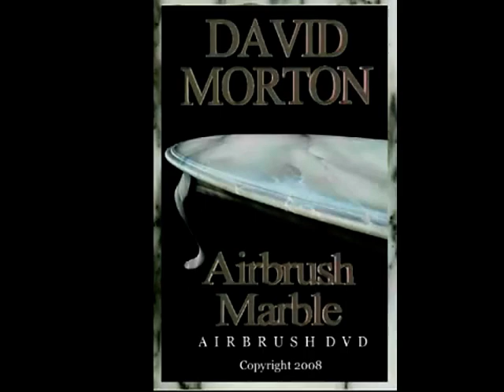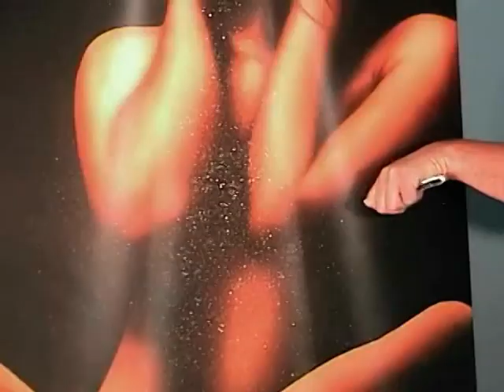Airbrush DVDS videos fire flames flesh fur faces beginning to end start to finish rc makeup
TATTOO COMPRESSOR STENCIL KIT, MASTER Dual Action AIRBRUSH SYSTEM Air CompressorKit 6 Color Createx Paint Set, CAKE DECORATING KIT w MASTER G34 AIRBRUSH COMPRESSOR. 4 Color Food Coloring Set, New TC 22 AIR COMPRESSOR KIT w AIRBRUSH HOSE Cake Tattoo Makeup Nail Art Hobby, CREATEX COLORS AIRBRUSHING SYSTEM Fine Detail Dual Action Airbrush Compressor, Salon Air II AIR COMPRESSOR KIT with AIRBRUSH HOSE Cake Tattoo Makeup Nail Hobby, CAKE DECORATING AIRBRUSH KIT Salon Air Compressor AmeriMist 12 Food Color Set, 2 AIRBRUSH CAKE DECORATING KIT Tank Air Compressor 24 Large 45oz Food Color Set, NEW AIR BRUSH KIT 2 JARS PAINT GUN PAINTER 5FT HOSE NEW, FULL AIRBRUSH KIT brush paint stencil nail art 235, Pro 03mm AirBrush Paint. Spray Gun Air Brush Nail Body Art Kit 130E Veda sealed, Brown Tanning Booth Pop Up Tent Airbrush Spray Tan Mobile Portable Sunless Beige, Professional AIR BRUSH KIT New hobby paint spray gun, Badger Air Brush Model 350, TWO AIRBRUSH COMPRESSOR KIT ART PAINTING CRAFT SYSTEM, Airbrush Stencils REUSABLE New Sa 09 MYLAR 10mil, HOUSE OF KOLOR AIRBRUSH PAINTS 42 1 OZ AUTO BIKES MODELS HOBBY, Airbrush Stencils REUSABLE New Sa 19o MYLAR 10mil, NEW. PRO AIRBRUSHING KIT AIR COMPRESSOR HOSE 2 BRUSH, USED IWATA ECLIPSE AIRBRUSH HP BCS JAPAN AL PAINT GUN SPRAYGUN. Airbrush Stencils REUSABLE New Sa 31 MYLAR 10mil, Set I02 Airbrush Tattoo Stencils REUSABLE New u, Airbrush Stencils REUSABLE New Sa 41 MYLAR 10mil, Set O02 Airbrush Tattoo Stencils REUSABLE New u, Set H03 Airbrush Tattoo Stencils REUSABLE New u, Set E01 Airbrush Tattoo Stencils REUSABLE New u, Set B02 Airbrush Tattoo Stencils REUSABLE New u, Set B03 Airbrush Tattoo Stencils REUSABLE New u, Set H07 Airbrush Tattoo Stencils REUSABLE New u, Airbrush Stencils REUSABLE New Sa 25 MYLAR 10mil, RARE PAASCHE TYPE VL INTERNAL MIX AIRBRUSH KIT W EXTRA NEEDEL W 3 NOZZEL TIPS, Maltese Cross Pattern Set Airbrush StencilTemplate, NEW 20 Stencil Nail Art Airbrush Kit w Heart Air Compressor Hose Dual Action, Fake Nails French art airbrush Leopard Pink and Black 20PC Free Glue, MYSTIC SPRAY AIRBRUSH FORMULATION, False Nails French Rainbow Stripe Acrylic Tips Glitter Airbrush 20PC Green Pink, Maxi Mist Lite Sunless Spray Tanning KIT Tent Machine Airbrush Tan Maximist BLK, Car Spraying Gun Sprayer Air Brush Airbrush Paint Tool, used Iwata HP C Airbrush made in Japan Art. spray paint gun, Skull Airbrush Stencil Template Pattern Art Paint party holiday ad shirt 10031, OCEAN 16oz CLEAR NO TINT Tanning 125 DHA Tan Solution Airbrush Spray Sunless, 03mm Dual Action AirBrush Paint Spray Gun Air Brush Nail Art Kit 130A Set Veda, RARE RISQUE PINUP ART AIRBRUSH PAINTING ARTIST SIGNEDHAVE A CIGAR FRAMED GLASS, Paasche VL Series airbrush set never used, NEW MULTI PURPOSE AIRBRUSHING COMPRESSOR KIT 2 AIRBRUSH, VALLEJO MODEL AIR ACRYLIC AIRBRUSH PAINTS CHOOSE ANY 3, Holy Bible 01Airbrush StencilTemplate, Pistol Trigger Airbrush Paint Spray Gun Compressor Kit Tattoo Body Art Hobby Set, Tribal 20 airbrush stencil harley paint, 3 Vintage Airbrushed Pottery RACCOON Babies Too Cute, Dual Action Airbrushing Kit Airbrush Compressor, Tanning Booth Pop Up Tent Airbrush Spray Tan Mobile Portable Sunless BLACK, Skulls Airbrush Stencil Template Pattern Paint party decor t shirt print 10057, Skulls Airbrush Stencil Template Paint t shirt print tattoo Christmas gift10040, Airbrush Stencil Template Design Paint Hobby Art t shirt print tattoo art 05002, Spray Gun Sprayer Air Brush Airbrush Paint Tool Alloy, OAKLEIGH SYRACUSE DINER CHINA 9 1 2 DINNER PLATE Airbrushed Vintage Restaurant, Adorable Fenton Airbrushed Solid Glass Snail, NEW PRO AIRBRUSH KIT SET ART MODEL CRAFT HOBBY PAINTING, 6x Pro Dual Action. Airbrush Air Hose Kit Paint Spray Set, 02mm DUAL ACTION NAIL PAINT DRAWING AIRBRUSH KIT 81, Pro 03mm Craft AirBrush Paint Spray Gun Air Brush Nail Body Art Kit 130E Veda, Older Unused Badger 200 Air Brush Kit, 6 Station Airbrush Holder with Pressure Gauge For Paint Spray Gun Compressor Kit, Multi Purpose Trigger Style Pistol Gravity Airbrush Set Paint Spray Gun Makeup, Airbrush City 121TK Oiless Compressor Auto Shut off Airbrush Kit MUST LOOK, Iwata Eclipse Airbrush HP BCS Needs Repair, NEW DUAL ACTION AIRBRUSH COMPRESSOR KIT CAKE DECORATING.